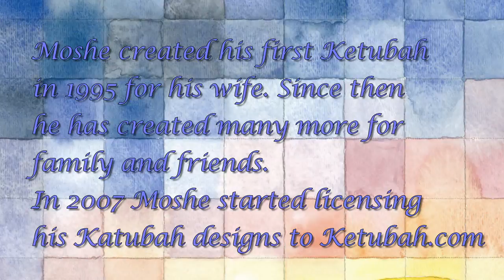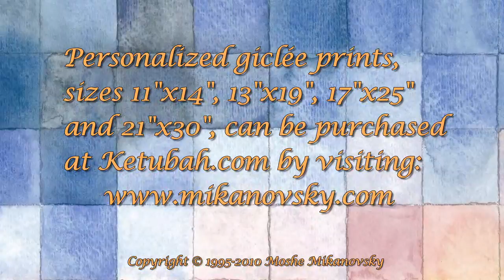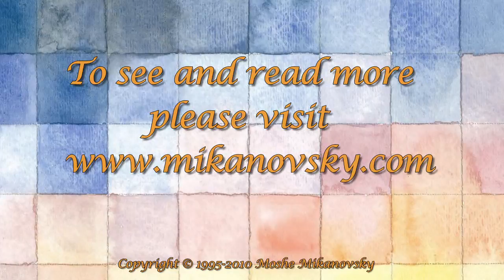Wedding Ketubahs by Moshe Mikanovsky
Ketubahs are Jewish Marriage Contract, or really, the more than 2000 years old prenuptial agreements. Traditionally, the Ketubah was written in Aramaic, and was signed by the groom and two witnesses at the wedding ceremony.